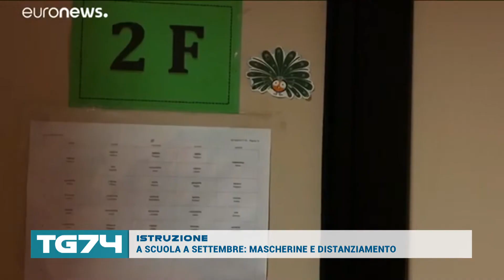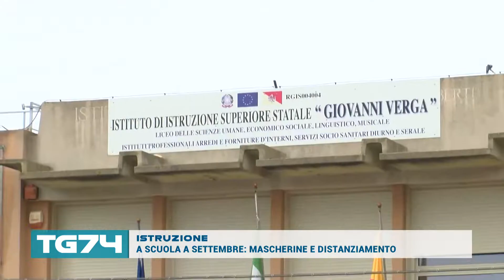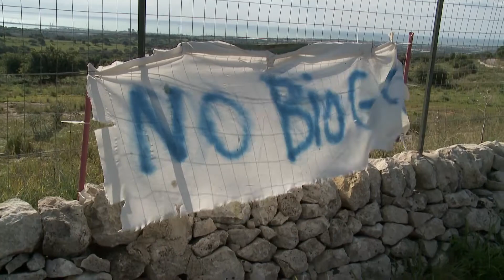TG 29 MAGGIO 2020